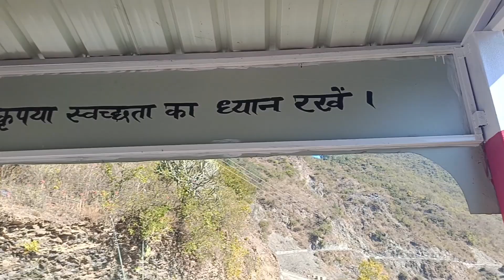tumbnail se pata chl jata he sb🤣🤭|| pahadi lifestyle vlog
This vlog is about pahadi lifestyle and pahadi culture and tradition, so please support me guys and give me your love by click the like button and subscribe my channel 🙏🏻🥰🙇🏻‍♂️ and don't forget to comment bcz your comment gives me motivation 🥰🙏🏻.
{mera pyara uttrakhand😍 🥰💕or ye sukoon yaha milta he jisse me kho jata hu inn pahado me 💕🥰😍}.
some pahadi vloggers are. 🥰
please give me your love and support 🙏🏻🙇🏻‍♂️🥰